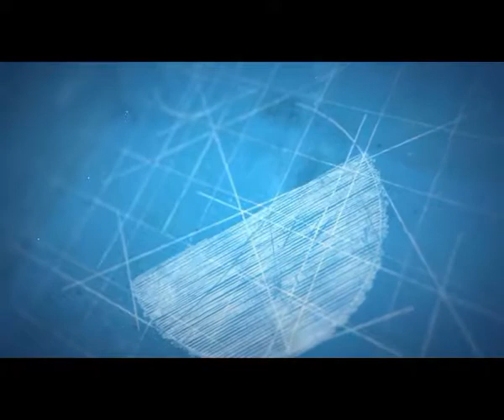Baljinder's success story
NAATI-CCL